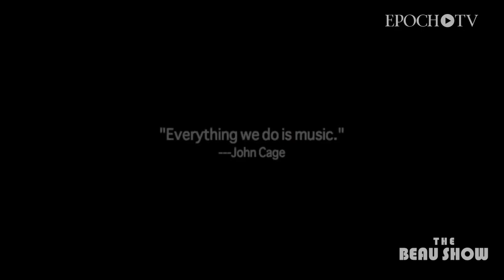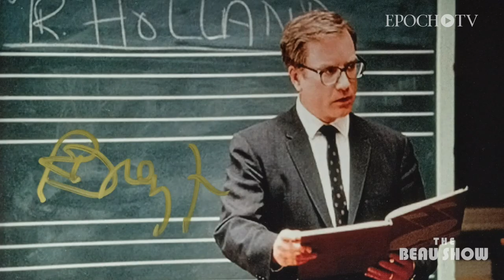The End of Creativity: Wokeness is Ruining Art | The Beau Show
🔴 EpochTV's ORIGINAL DOCUMENTARY: "The Unseen Crisis: Vaccine Stories You Were Never Told"👉🏻

Has modern art lost its power when artists are compelled to cater to political standards for the sake of inclusion? Creativity and imagination are the catalysts of an artist’s work, making art highly individual and subjective. The interpretation of art is subjective as well.

However, art in 2023 is becoming constricted by woke inclusion standards. It has gone from encouraging talented minds to create whatever they feel to catering to specific groups and producing whatever the elites think is acceptable. Art used to be inclusive because it included every vision, idea, and creative thought. The only way to make it exclusive is to instill parameters that put art in a box and stifle diversity.